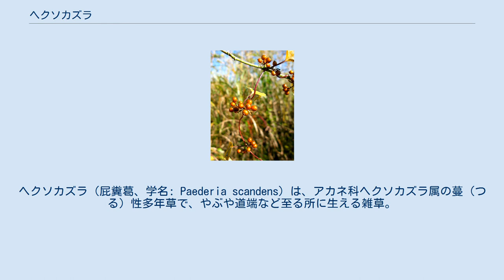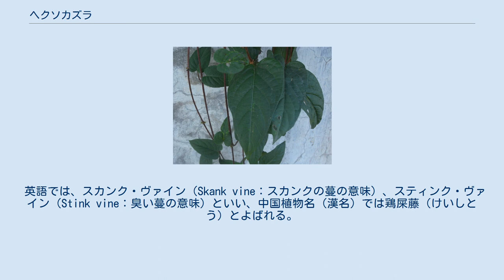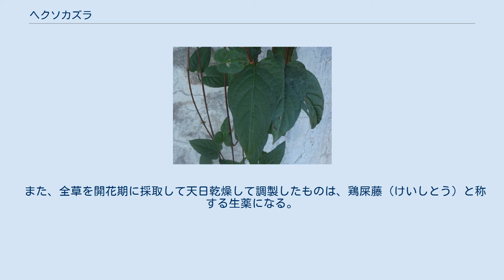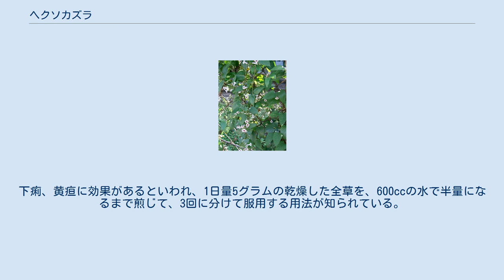ヘクソカズラ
ヘクソカズラ（屁糞葛、学名: Paederia scandens）は、アカネ科ヘクソカズラ属の蔓（つる）性多年草で、やぶや道端など至る所に生える雑草。
夏に中心部が赤紅色の白い小花を咲かせる。
葉や茎など全草を傷つけると、悪臭を放つことから屁屎葛（ヘクソカズラ）の名がある。
別名で、ヤイトバナ、サオトメバナともよばれる。
 和名ヘクソカズラの由来は、葉などをつぶすと、強い悪臭を放つことから「屁糞かずら」の意味で名付けられたもので、元々は「屁臭（へくさ）」だったものが転訛したともいわれている。
カズラ（葛・蔓）は、つるで伸びる植物につけられる語である。
日本最古の和歌集である『万葉集』の中にも「屎葛（くそかずら）」の名で詠まれている。
 地方により、サオトメバナ（早乙女花）、サオトメカズラ（早乙女蔓）ともよばれ、かわいらしい花を咲かせる様子や、花を水に浮かべた姿が田植えをする娘（早乙女）のかぶる笠に似ていることにちなみ名付けられたものである。
またヤイトバナ（やいと花・灸花）という別名があり、「やいと」とは灸のことを指し、花を伏せて置いた姿が灸に見えることや、花の中が赤い様子が灸を据えた跡に見えることに由来する。
このほか、ウマクワズ（馬くわず）という別名もある。
 英語では、スカンク・ヴァイン（Skank vine：スカンクの蔓の意味）、スティンク・ヴァイン（Stink vine：臭い蔓の意味）といい、中国植物名（漢名）では鶏屎藤（けいしとう）とよばれる。
 花言葉は、「人嫌い」「意外性のある」である。
 原産は日本の在来種で、ほぼ日本の全土、東アジアに分布する。
日当たりのよい山野や藪、草地、道端、公園などに自生し、街中から山地まで至る所でよく見られ、草やぶや樹木、フェンスなどに絡みついている。
 つる性の多年草。
大きさ、艶、毛の有無など、変異が多い。
葉や果実を揉むとおならや大便のような臭いがすると言われ、全体に傷つけると特異な悪臭があるが、傷をつけなければ悪臭はない。
 茎は蔓になり、太くなると木質化し、左巻きに他物に絡みつく。
葉は蔓性の茎に対生し、形は披針形から広卵形で、やや細長いハート形をしており、葉縁は全縁。
葉柄の基部には三角形の托葉がつく。
秋には葉は黄色く黄葉する。
 花期は夏から秋ころ（7 - 9月）で、葉腋から短い花序を出して、2出集散花序を形成して、花弁・花冠が白く、内面中心が紅色の花を多数咲かせる。
花形は漏斗形で、花冠は浅く5裂する。
花の色や形には微妙に個体差があり、花びらが広がるタイプや後方へ反り返るタイプがあったり、赤い部分の面積にも大小がある。
 果実は、径6ミリメートル（mm）ほどの球形で、潰すと強い臭気があり、熟すと緑色から黄褐色・薄茶色になり、秋から冬にかけてよく見かける。
果皮は萼が変形した偽果皮で、果実の中にある2個の核は分果に相当する。
分果は腹面がくぼむ椀形で表面は粗く、中には1個の種子が入る。
 独特の悪臭成分はメチルメルカプタン（別名：メタンチオール）で、ヘクソカズラに含まれる物質のペデロサイドが酵素によって分解されて生成される。
この悪臭成分は、食害を受ける害虫などから身を守るためのもの、すなわちアレロパシーであると考えられている。
また、これら成分を持つヘクソカズラは、他の生物との生存競争の上で有利に働き生き残ることができたとも考えられている。
しかし、蛾の一種であるホシホウジャク（スズメガ科）の幼虫がヘクソカズラを食草とする。
近年に帰化した本種の寄生者であるヘクソカズラグンバイが分布を広げている。
寄生を受けると葉がまだらに白くなる。
また、ヘクソカズラヒゲナガアブラムシという害虫は、ヘクソカズラの悪臭成分を体内に取り込んで、外敵から身を守っている。
 干して水分を飛ばした果実、または熟した生の実を薬用とする。
生の果実はかなりの臭気を放つのに対して、乾燥したものは不思議と臭いが消えるため、乾燥したものを使うことのほうが多い。
しもやけ、ひび、あかぎれなどの外用民間薬として、生の果実をすりつぶした汁を皮膚につけて使われる。
民間では、腎臓病、脚気に煎じた液を内服する用法が知られている。
 また、全草を開花期に採取して天日乾燥して調製したものは、鶏屎藤（けいしとう）と称する生薬になる。
下痢、黄疸に効果があるといわれ、1日量5グラムの乾燥した全草を、600ccの水で半量になるまで煎じて、3回に分けて服用する用法が知られている。
 美肌化粧料として肌に潤いを与える効果もある...